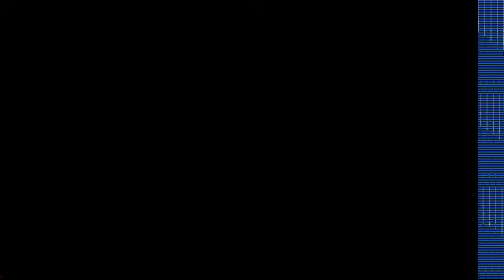Edo i Dragana se posvađali zbog poligrafa. Edo seo do Ane od koje se ne odvaja ovih dana